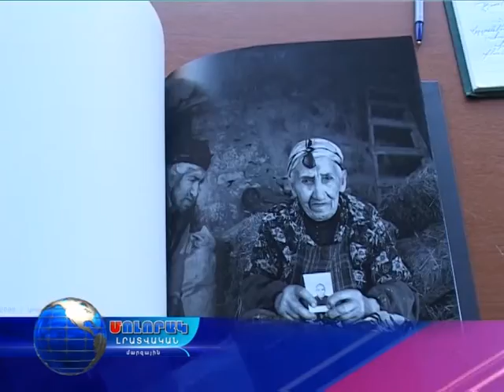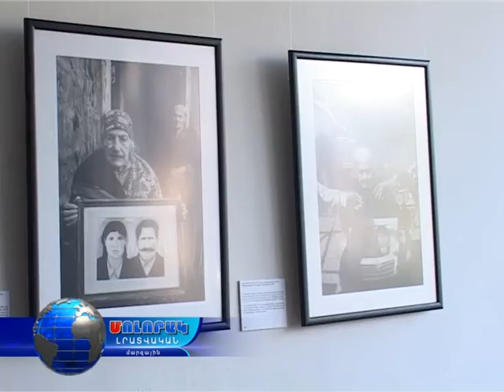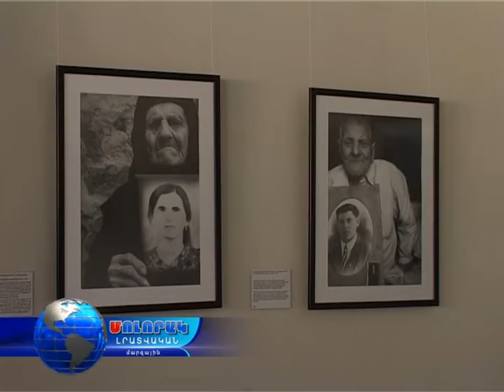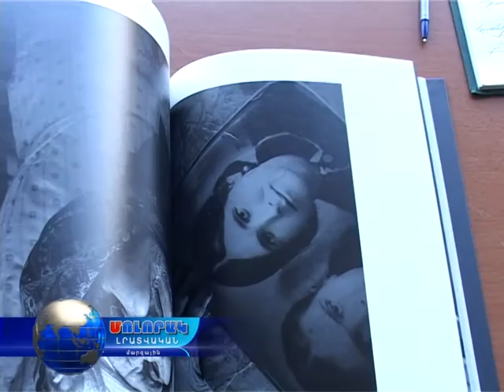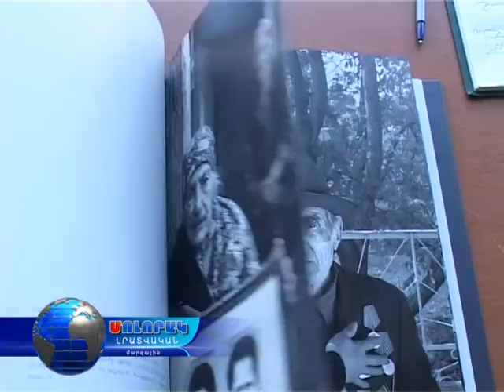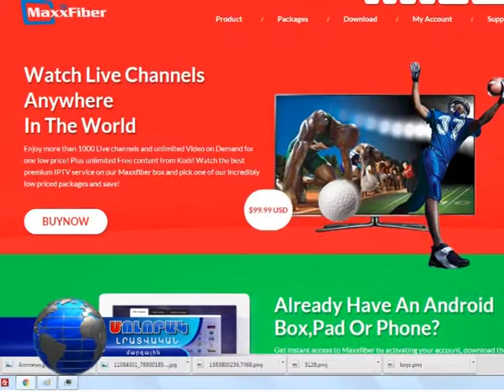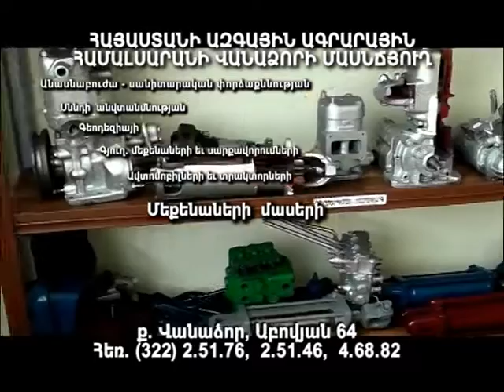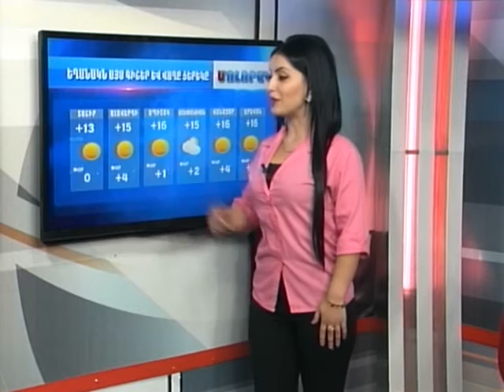Մոլորակ լրատվական գլխավոր թողարկում 05.11.15